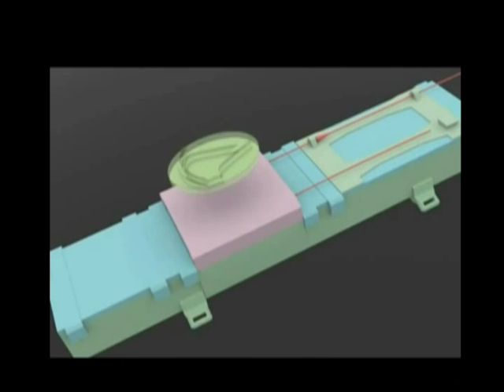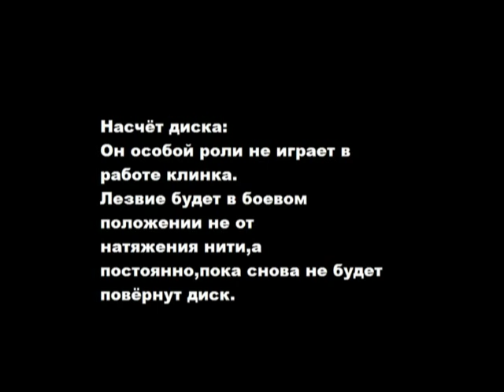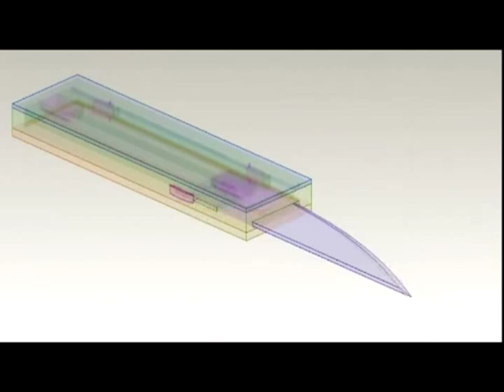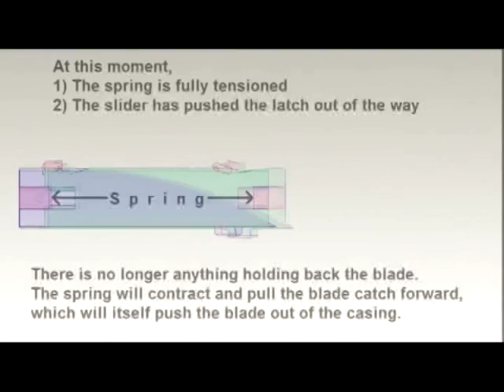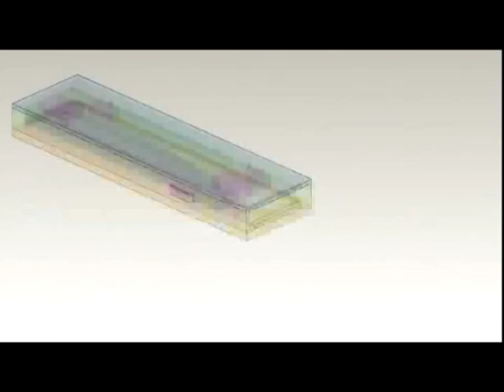Механизм скрытого клинка двойного действия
Наглядный механизм работы клинка. Надеюсь, объяснил понятно.
Не отчаивайтесь, если вы не хотите или по какой-то причине не можете сделать скрытый клинок сами, вы можете купить реплику (РАБОЧУЮ! копию) клинка:
►Клинок Эцио Аудиторе (У меня он есть, могу снять обзор. Напишите в комментах, если хотите)